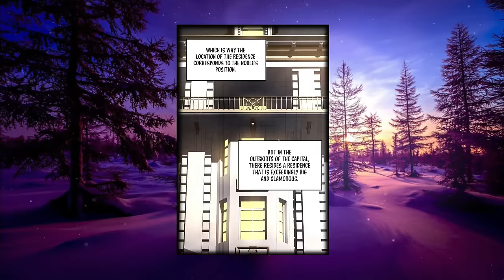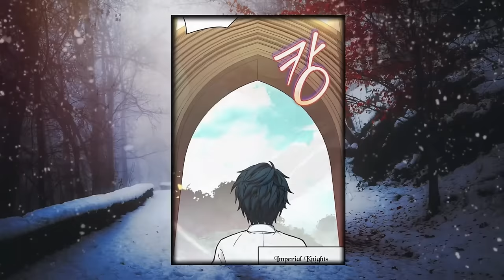[1-20]Legendary Knight Betrayed By His Comrades He Got Regressed To Take Revenge - Manhwa Recap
Name :: Return of the Legendary Spear Knight

Description ::  In the annals of history, Joshua Sanders, a legendary spear knight, ended war in the empire before being betrayed and killed by his superiors. Reborn in his youth, he seized the chance for revenge against the emperor and his allies. With his experience and determination, Joshua embarked on a quest to reclaim his honor and bring justice to those who wronged him, wielding not only his legendary weapon but also the wisdom of his past.

Timeline ::

0:00 - Ep 1
17:34 - Ep 2
42:48 - Ep 3
1:03:57 - Ep 4
1:28:43 - Ep 5
1:52:41 - Ep 6
2:12:52 - Ep 7
2:29:48 - Ep 8
2:50:03 - Ep 9
3:11:42 - Ep 10
3:28:44 - Ep 11
3:48:14 - Ep 12
4:14:58 - Ep 13
4:42:26 - Ep 14
5:07:11 - Ep 15
5:25:55 - Ep 16
5:45:29 - Ep 17
6:09:09 - Ep 18
6:31:10 - Ep 19
7:00:21 - Ep 20